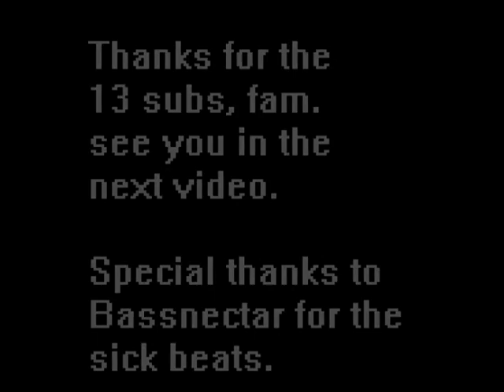Mortal Kombat Trillogy - Shangs for the Memories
Part One

Since Gigaroid did it on his channel, why can't I? Join the adventures of Rapture and WalrusWizard in a battle to stop the force of Shao Khan with only Shang Tsung. SHANG TSUNG! OO-AH!

Song: Bassnectar - Speakerbox

Pls don't sue me. It works so well.